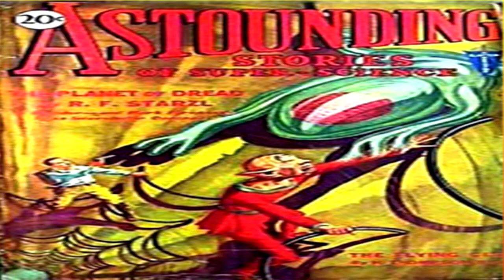The Planet of Dread ♦ Astounding Stories ♦ By R. F. Starzl ♦ Science Fiction ♦ Full Audiobook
Published in Astounding Stories 08, August 1930

Title:  The Planet of Dread

Language: English

Read By:  Bill Boerst

Librivox Recording

Summary:
A stupid blunder-and Mark Forepaugh faces a life of castaway loneliness in the savage welter of the planet Inra's monster-ridden jungles.